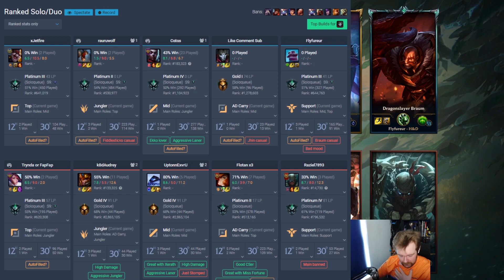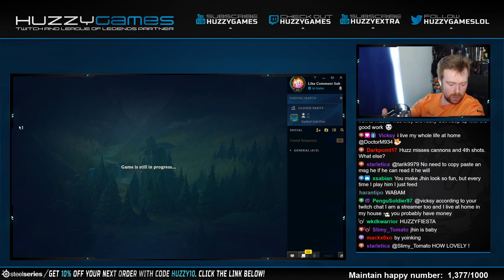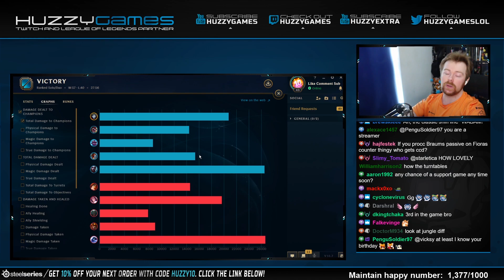FOCUS ON SCALING WITH JHIN! - Iron to Master S10 | League of Legends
Today we're playing Jhin and he is a bunch of fun! We focus on scaling with Jhin as his crits are insane later! League of Legends Jhin ADC Gameplay.